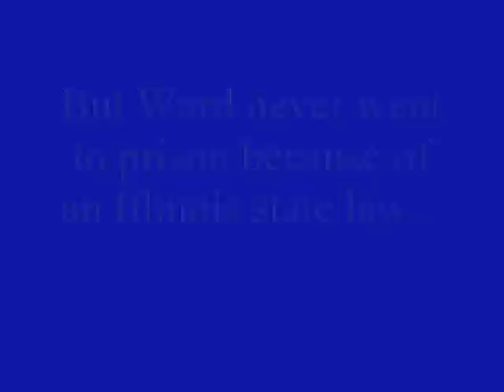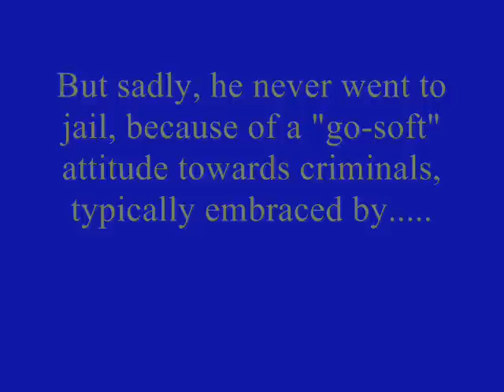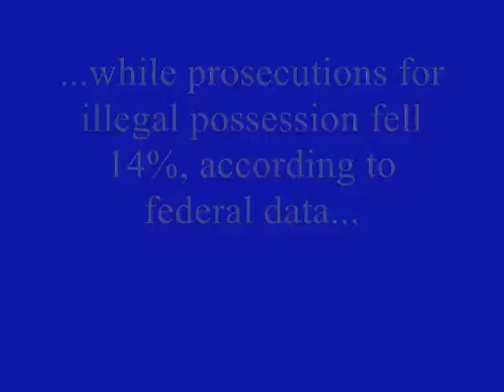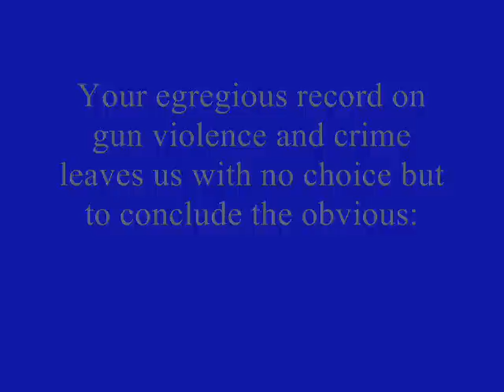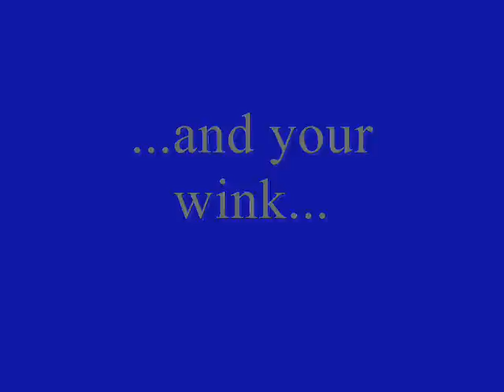Obama feigns righteous indignation over [senate] gun legislation vote, news conference - Rose Garden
Speaking in the White House Rose Garden on Wednesday, shortly after the Senate voted down his proposed gun legislation, President Obama stated in a feigned display of righteous indignation: "I've heard folks say that having the families of victims lobby for this legislation was somehow misplaced. 'A prop,' somebody called them. Are they serious?... Do we think their emotions, their loss is not relevant to this debate? So all in all, this was a pretty shameful day for Washington. "
 Obama is correct in one aspect: His phony display of righteous indignation made it "a pretty shameful day for Washington" on Wednesday. In fact, his perpetual displays of fake righteous indignation make a lot of days pretty shameful days for Washington.
 A "prop"? I used that term on a couple of occasions to describe Obama's exploitation of the parents of Hadiya Pendleton, the 15-year old Chicago native who was shot and killed in January by two gang members.
 "Hadiya's parents, Nate and Cleo, are in this chamber tonight," Obama proclaimed during his State of the Union [propaganda] address. "They deserve a vote."
 The President [shamefully] used Hadiya Pendleton's parents as a poltical prop, while casually ignoring the facts, including his own abysmal record on gun violence and crime.
 Here are the facts:
 In 2012, Michael Ward, the Chicago gang member who shot and killed Hadiya Pendleton [the shooting occurred the following year, in January of 2013], pleaded guilty to Aggravated Unlawful Use Of A Weapon, a felony punishable by 1 to 3 years imprisonment in the state of  Illinois. But Ward never went to prison for the aforementioned conviction because of an Illinois state law that mandates a "go soft attitude" towards offenders under the age of 18; Ward was 17-years old at the time of the offense.
Ward was also arrested three times while on probation for his gun conviction but only one violation was ever reported to the judge, and he managed to avoid prison once again.
 As a member of the SUWU gang faction, Michael Ward, in all likelihood, would have  obtained firearms regardless of any kind of gun legislation. However, It would have been impossible for him to gun down Hadiya Pendleton from a prison cell. But sadly, he never went to jail, because of a "go-soft" attitude towards criminals - an attitude typically embraced by the progressive community.
 What's more, Judicial Watch noted that, "Last fall the Obama administration quietly shut down a crucial FBI division—National Gang Intelligence Center (NGIC)—dedicated to countering gang violence. The alarming move came at a time when gang violence in the United States was at an all-time high, according to the government's own figures.
"When the NGIC got the ax, its latest annual gang threat assessment had revealed that gangs are responsible for nearly half of all violent crimes in most parts of the country and up to 90% in many jurisdictions."
 Investor's Business Daily recently noted that, "Nationally federal gun crime prosecutions hit a decade low in 2011 under President Obama, down 40% from their peak under President George W. Bush in 2004.
"The number of federal weapons prosecutions fell from about 11,000 in 2004 to about 6,000 under the Obama administration in 2011, before ticking up to 7,770 in 2012.
"Prosecutions for making a false statement when buying a gun are down 29% from five years ago, while prosecutions for illegal possession fell 14%, according to federal data...
 "In 2010..., 6 million Americans... applied to buy a gun... Of those, the ATF referred 4,732 cases for prosecution. Of them, just 44 were prosecuted, and only 13 were punished for lying or buying a gun illegally."
 "The prosecution rate [for gun violations] in Chicago" - Obama's hometown - "was the lowest in the country."
 A Chicago Tribume editorial once accused Obama of being a "gutless sheep' for missing a vote on crime legislation in late 1999."
 Here are a couple of links detailing the facts surrounding Hadiya Pendleton's shooting and the Obama administration's egregious record on federal gun crime prosecutions and gang violence:

Hadiya Pendleton - Liberals' "Go easy on crime & gun violence" policies responsible for teen's death

Federal weapons prosecutions plummets under Obama, but ironically, Hadiya Pendleton's Mom is a big Obama fan - Go figure

And a couple of additional links on then-State Senator Obama's abysmal record on gun violence and crime:

The Jack Ryan Files: Obama 'shamefully soft on crime and drugs'

Obama voted "present" on a bill requiring adult prosecution for discharging a gun in or near a school